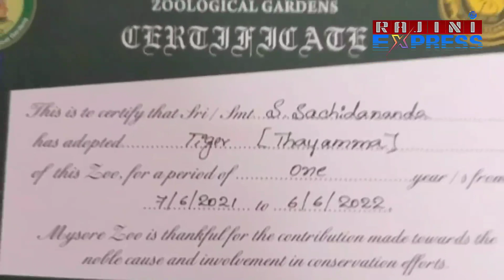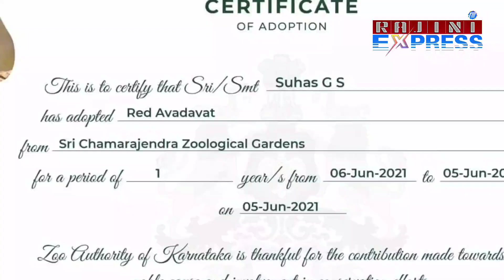ವಾವ್... ಆರು ದಿನದಲ್ಲಿ ಡಿ ಬಾಸ್ ಮ್ಯಾಜಿಕ್: ಗುಡ್ ನ್ಯೂಸ್: ಏನು ಗೊತ್ತಾ? | Dboss & dboss fans social work